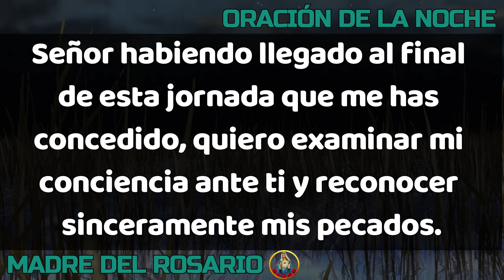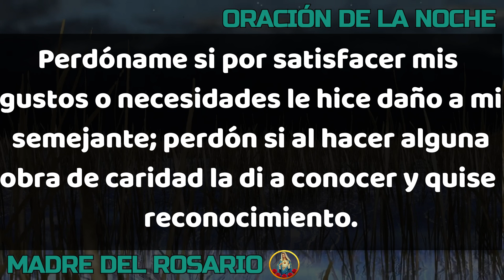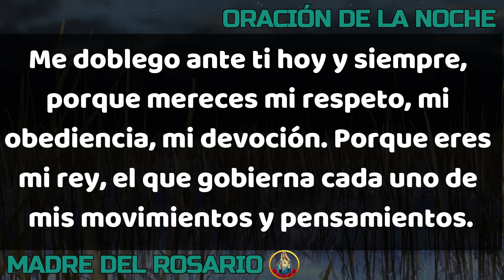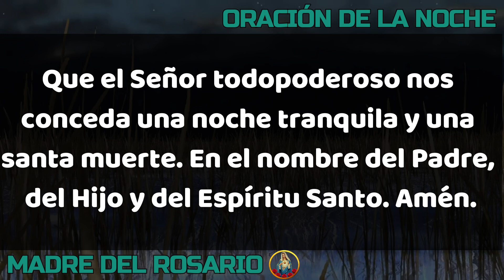🙏🏻 ORACIÓN DE LA NOCHE 🌙 SABADO 14 DE SEPTIEMBRE DE 2024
Gracias por orar con nosotros en su canal Madre del Rosario. SÁBADO 14 DE SEPTIEMBRE 2024.